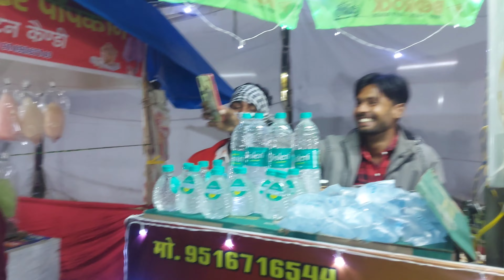Me Celebrity Ban Gaya 😜✌🏻- Vlog 298 || Abhay Vaishnav Vlog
Hyy Guys 👋
Abhay Vaishnav This Side 🤙
I Hope You Liked This Video❤️
Don't Forget To Subscrlibe 🔔
( Jai Shree Ram ) ( Jai Shree Shyam ) ( Radhe Radhe ) ( Har Har Mahadev )
Indian + Hindu 😎🔥🙏🏻
Jai Shree Ram 🙏🏻❤️
365 Day's 365 Vlog's Hard Challenge 🥵❤️
Tag's ⬇️
Sheopur Vlogger 😜
Moto Vlogger
Travelling Vlog's
Comedy & Fun Vlog's With
My Team Member's ❤️
Love You All 🥰❤️
Ab Video Bhi Viral Karwado Dosto 🥺❤️